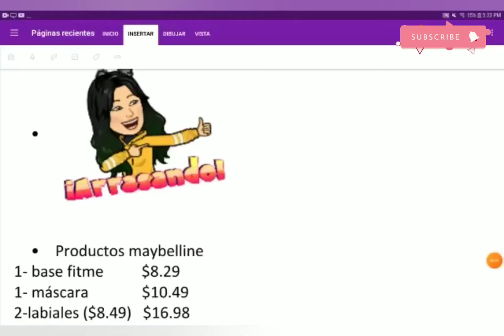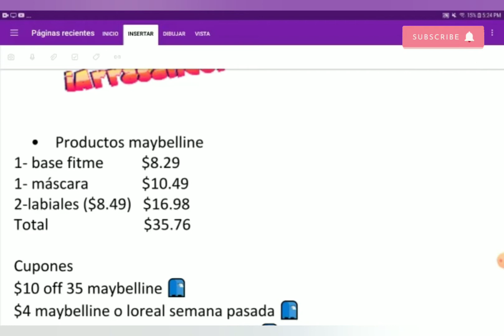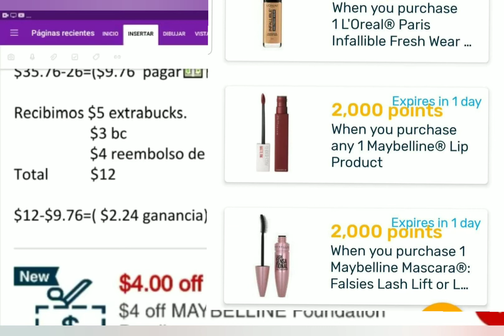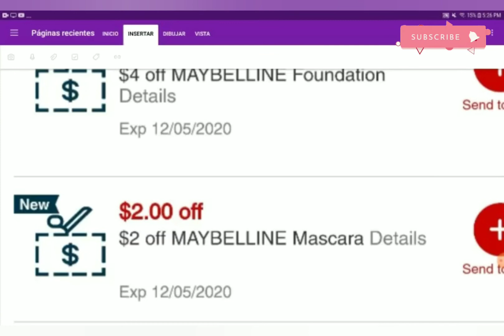productos totalmente GRATIS mas ganancia de $2.24 en cvs desde 11/29 al 12/05.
Continuamos con las buenas ofertas aquí en cvs no se pierdan sus productos gratis.
mas ganancia.